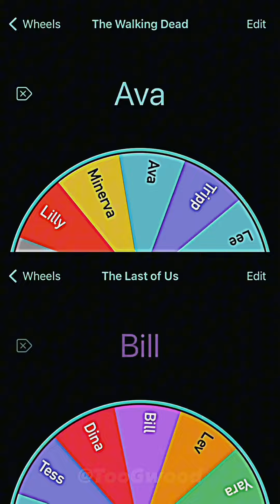The Walking Dead vs. The Last of Us